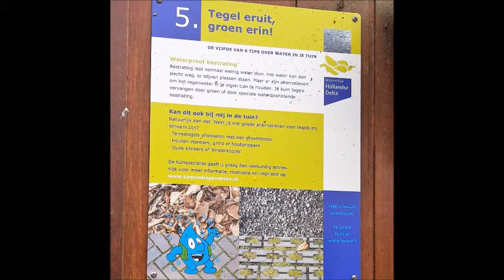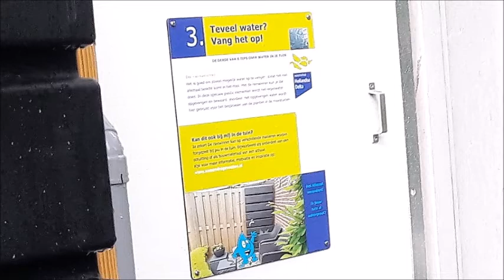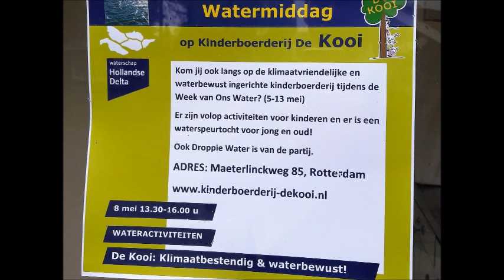Watermiddag op kinderboerderij De Kooi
Interview Radio Rijnmond over de watermiddag op de klimaatvriendelijke kinderboerderij De Kooi aan de Maeterlinckweg in Rotterdam-Zuid.